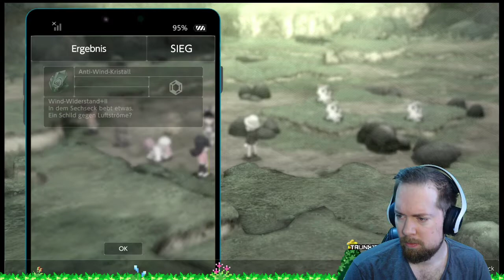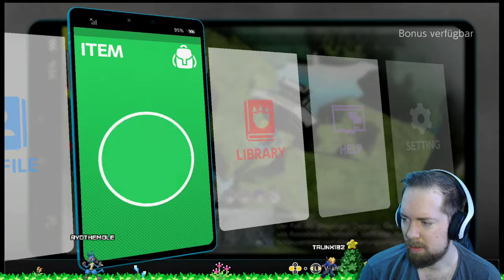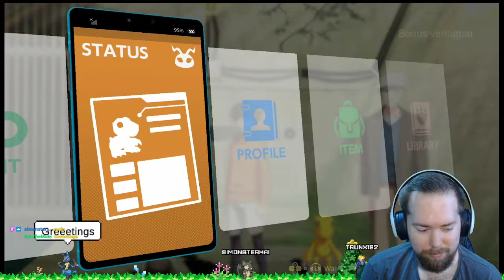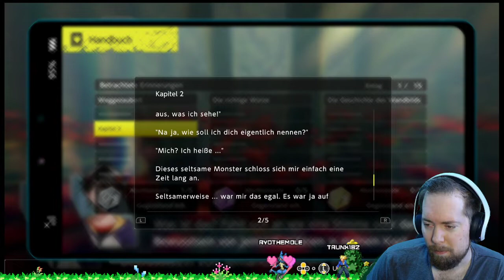ShuujiHateClub - Digimon Survive - 4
Die meisten meiner Videos streame ich vorher live bei Twitch.

Bitte lasst ein Like da, wenn euch das Video gefällt und abonniert mein Kanal für mehr Content von mir oder macht das alles aus Mitleid, damit ich irgendwann nicht mehr rausgehen muss zum arbeiten! ^_^